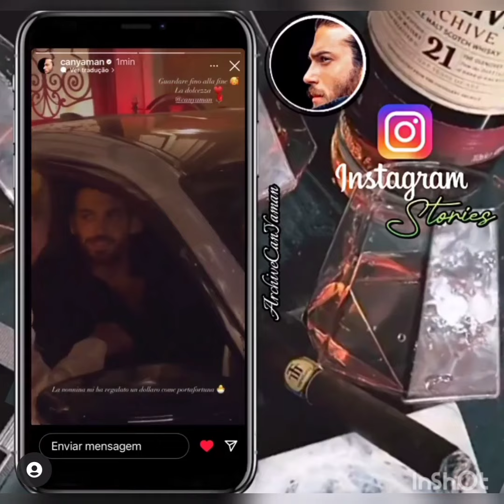Can Yaman new instagram story share💥